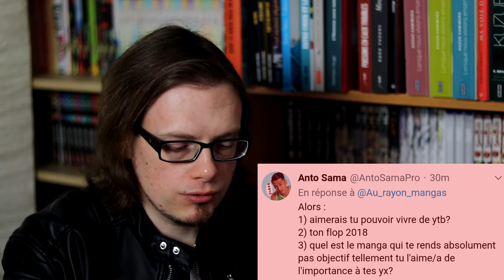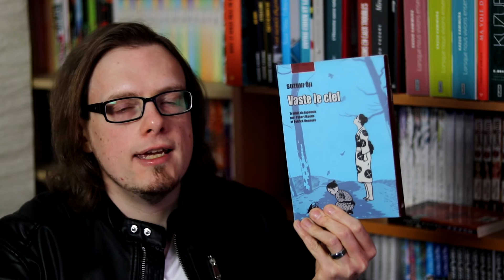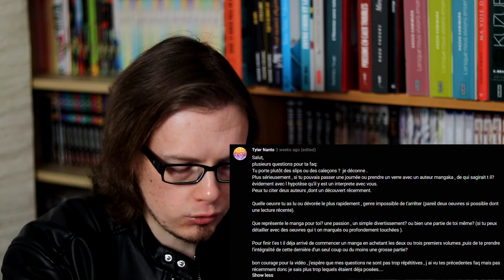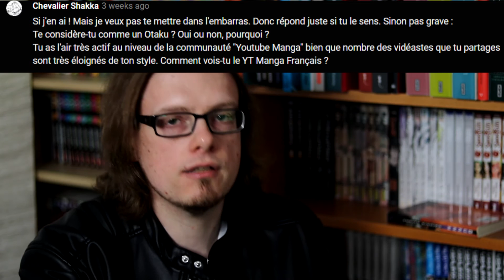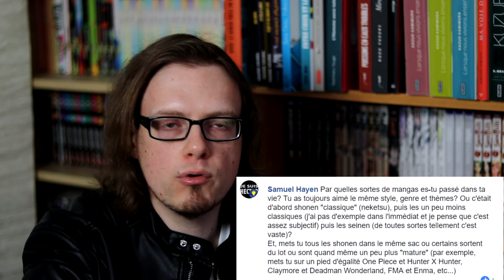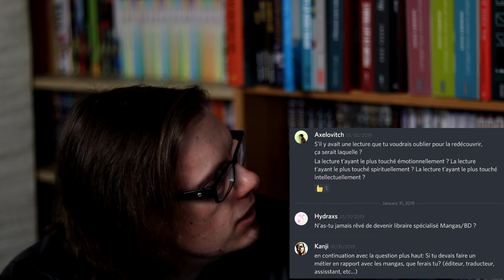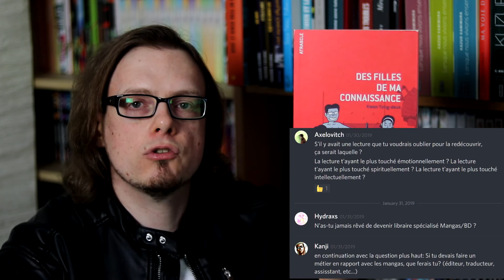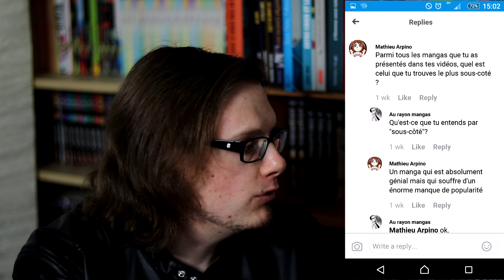VLOG #36 - FAQ 3 : LES RÉPONSES